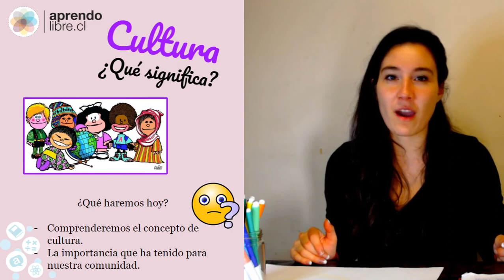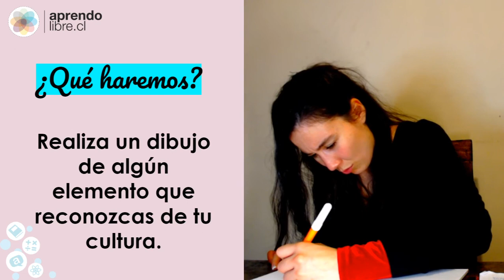HISTORIA | ¿Qué significa "cultura"? | 2º Básico (7-8 años)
!Clase con la profe Daniela Henriquez!

Objetivo de la clase: Reconocen que la sociedad chilena se formó sobre la base del mestizaje de los pueblos indígenas prehispánicos con los conquistadores españoles y son capaces de explicarlo.

¡Recuerda!